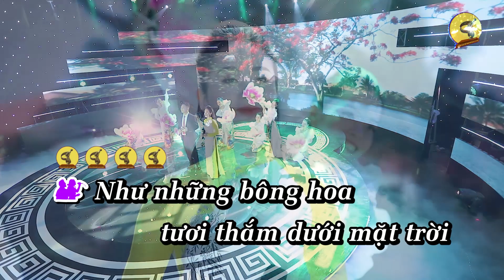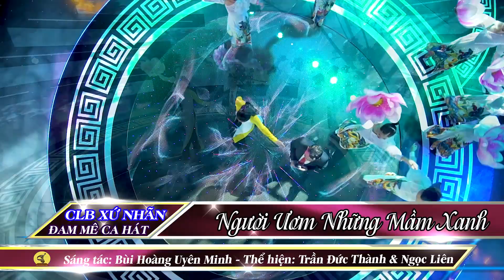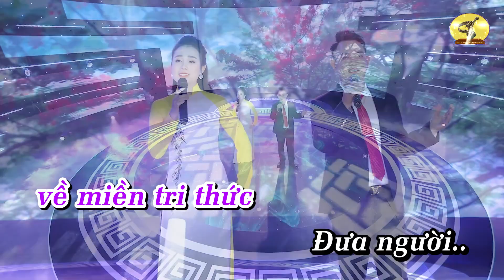Người ươm những mầm xanh - Karaoke Trần Đức Thành